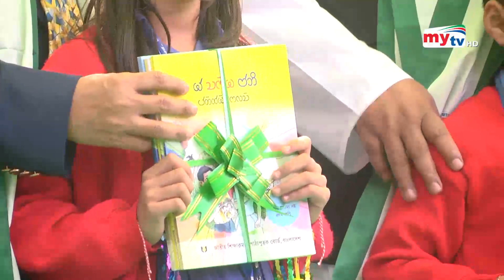নতুন বইয়ের ঘ্রাণে উচ্ছ্বসিত শিক্ষার্থীরা | Bangla News | Mytv News